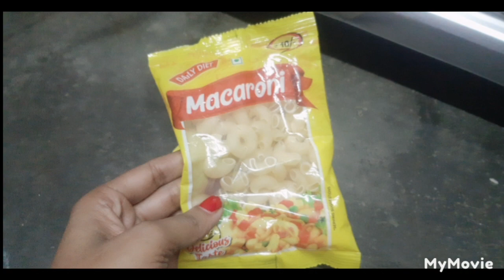India pasta recipe videos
pasta#rceipe#videos